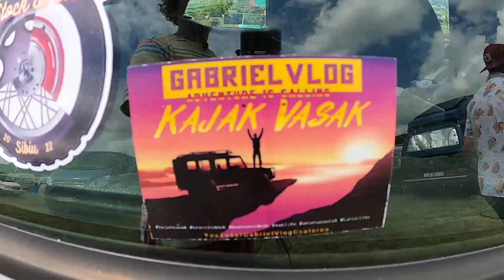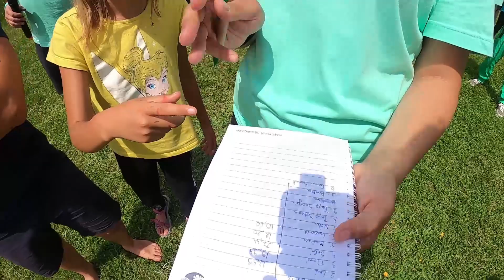BusStock & Shine - Nagyszebeni busz és veterán autó találkozó - GABRIEL VLOG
VLOG epizódok:
Hetente új részekkel

Kamerák:
GoPro 8
GoPro 5

Műsór támogatói:
Bizol Olaj
Bardi Auto
The Parlor